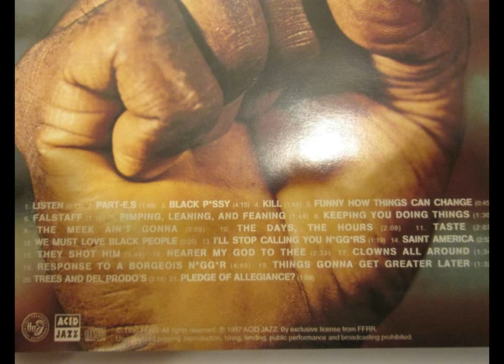Pledge of Allegiance?™- THE BLACK VOICES: ON THE STREET IN WATTS™ 1960's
The Watts Prophets poets and World's longest performing "Rap" group from Watts, Los Angeles, California, were the first Rap artist to publish the word "Rappin" on an album, establishing the global title of the new American art form called "Rap".
Anthony 'Amde' Hamilton, a true Father of Rap music was taught by prominent spiritual masters of both Ethiopia and Egypt, is the third American to be ordained as a priest of the ancient 2000-year-old Ethiopian Orthodox Church, Amde founded the first Ethiopian Orthodox Church in California, St. Takla Haymanot.  In the late 1980's Amde was invited to Egypt by poet Pope Shenouda III the 117th Coptic Pope of Alexandria & Patriarch of the See of St. Mark to reside at his home in the ancient Egyptian monastery, Amde baptized the great singer Nina Simone and can be seen performing a spoken-word piece at the 1981 funeral service of Bob Marley (Baptized Ethiopian Orthodox) in Jamaica in the 1982 film 'Land of Look Behind'.

"Rolling Stone Magazine" - *The 40 Most Groundbreaking Albums of All Time* List: MICHAEL JACKSON, WATTS PROPHETS, KANYE WEST, Dr. Dre, MARVIN GAYE, MILES DAVIS, BLACK SABBATH, GRATEFUL DEAD, THE BEATLES, THE BEACH BOYS, BOB DYLAN, JAMES BROWN, RAY CHARLES, FRANK SINATRA, etc.

Lyrics: Ed Bereal, Anthony Hamilton

It was 1970, and most people in Watts had become vocal.  The 1965 rebellion (which was always labeled a "riot" by the usual suspects) had uncorked the talents and voices of many talented people who had previously thought they were powerless. until 1965 they kept low profiles, took their mistreatment from the police without rioting, and tried to make do the best they could with what they had.  The rebellion on 1965 was a wake-up call.

Using this art form, these individuals from the Watts community depicted the daily struggles of their lives during the time.

Learn more of the history of the Watts Prophets® by going